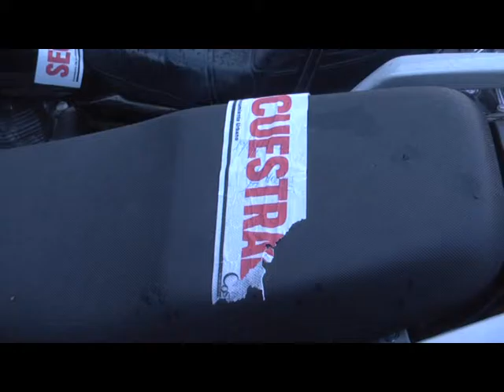DAMONTE ACTIVIDAD POLICIAL